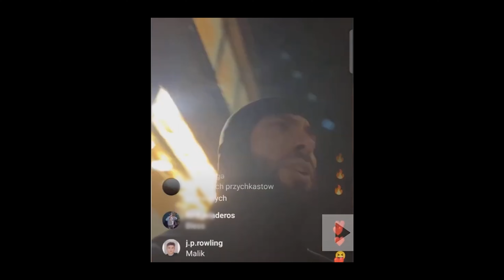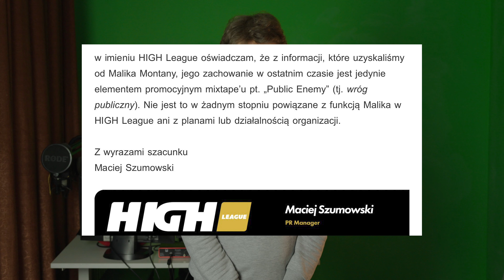Trudne czasy Malika Montany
Rok 2023 to dla Malika Montany seria PR-owych porażek. Zaczęło się od nieudanych dodatków do płyty Adwokat Diabła, a później było już tylko gorzej. Wejście w butach na ladę w restauracji fast food, odpowiedź na oplucie na koncercie, a na koniec pogróżki w gangsterskim stylu - czy to wszystko można wytłumaczyć promocją mixtape'u? Kto może mieć interes w nagłaśnianiu wpadek znanego rapera?